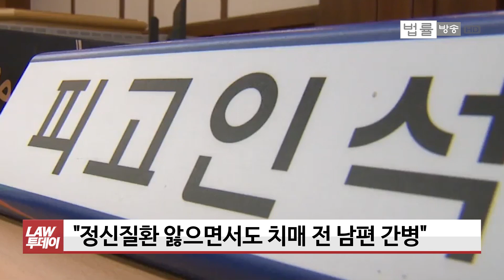우울증 60대, 가정폭력 이유 치매 전 남편 둔기 살해... 1심 이어 항소심도 징역 3년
[법률방송뉴스] 정신질환을 앓고 있는 60대 여성이 과거 남편의 가정폭력을 문제 삼아 치매에 걸린 전 남편을 흉기로 살해한 사건 항소심에서 징역 3년이 선고됐습니다.